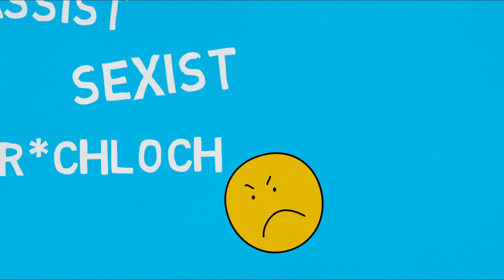The Walking Dead Staffel 10 - MERLE DIXON Fakten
The Walking Dead Staffel 10 - MERLE DIXON Fakten - In The Walking Dead war Merle ein sehr zwiegespaltener Charakter. Ich frage mich wie Merle in The Walking Dead Staffel 7 Folge 9 abschneiden würde. Wäre er immer noch die Kampfmaschine aus Staffel 3 und würde er Negan zeigen, wie ein wahrer Dixon kämpft? Ich denke ihr habt es verdient einige The Walking Dead Fakten über Merle Dixon und Michael Rooker Fakten zu erfahren. Merles Tod in Staffel 3 hat Daryl Dixon stark getroffen und bis heute geprägt. Merle hat sich erst spät im Verlauf der AMC Tv Serie The Walking Dead dazu entschlossen auf Ricks Seite zu kämpfen und hat das mit seinem Leben bezahlt. TWD Fakten über Merle sind sehr interessant und haben mich einige male zum Lachen gebracht. The Walking Dead Season 7 Episode 9 German erscheint in gut einem Monat und wenn du über The Walking Dead Theorien und The Walking Dead Fun Facts informiert werden willst, solltest du den Kanal abonnieren. Viel Spaß!

Easy Andy ist ein Kanal für lustige Fakten, Theorien, Bewertungen, Analysen und Previews zu aktuellen Serien und Kinofilmen.

Jeden Tag um 14 Uhr ein neues Video!